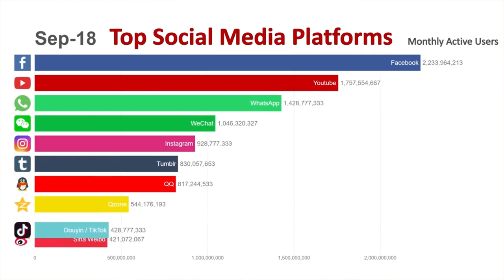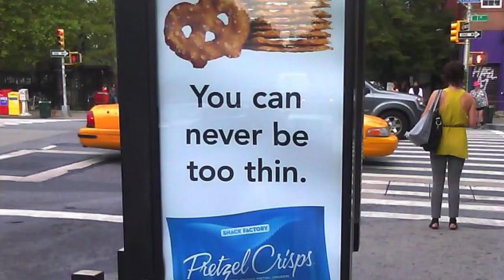A company without Graphic Design.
Advertising in 2020 is very important because of the business competition is always growing rapidly. But if you improve your business's Graphic Design there is a high chance you can become successful, then you have a higher chance that people might check into your company if you give the message very clearly. Just as building a good product is also very important. without either of these, there's a chance your company might struggle in 2020. there are more other ways to improve your company business in many ways but. How to reach people and building a good product will be the biggest key to the success of your business. don't hesitate to spend time designing your advertisements. These investments never will go waste if the product that you sell is at least averagely good. If you like to see videos on advertising techniques and tricks comment below. how to reach more people is always been a difficult task no matter what type of advertising platform it is.

About this Channel:

"Deep Thinking" is an educational channel focusing on topics that are not thought by many people, we make them realize or understand the topics clearly because most of the time we don’t use our thinking processes to think deeply. We also unfold the truths which are hard to understand in the modernized world.